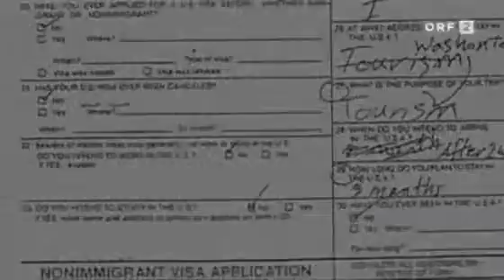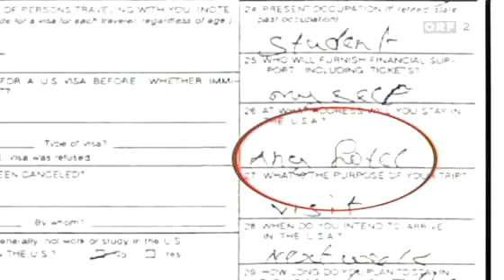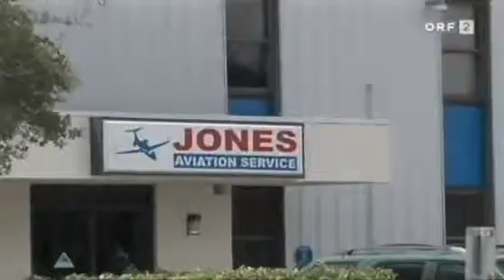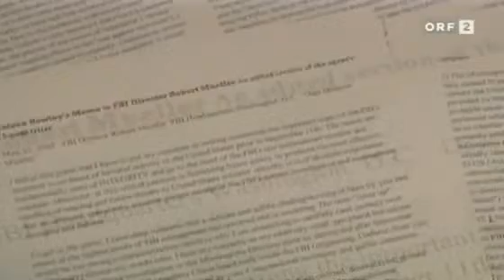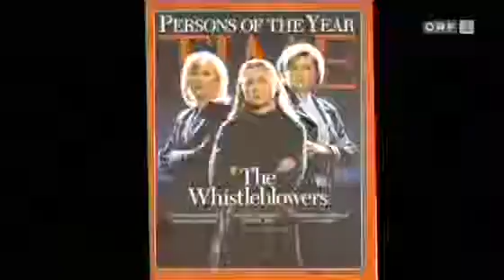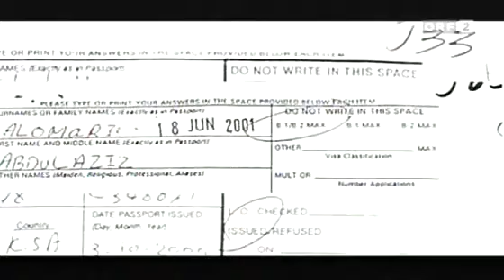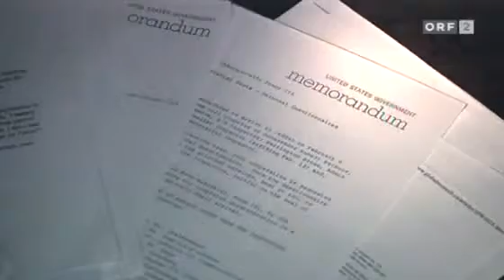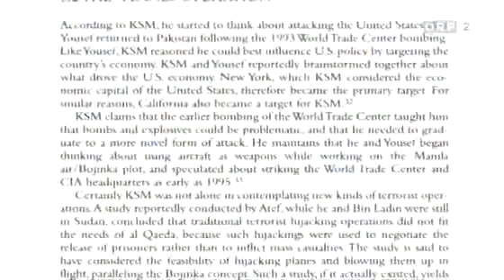Teil 9 von 12 - 9/11 - WAS STECKT WIRKLICH DAHINTER? (An Investigation into 9/11) - deutsch